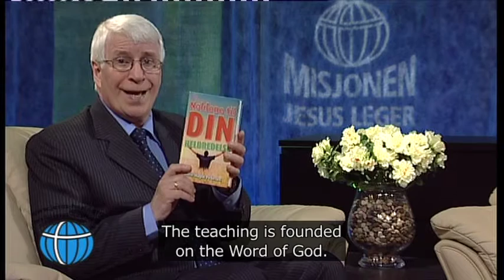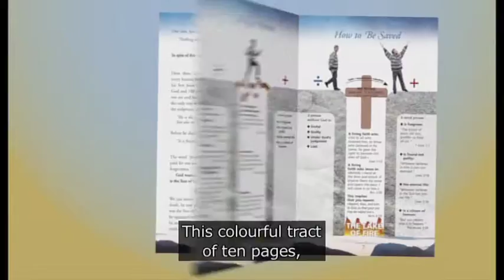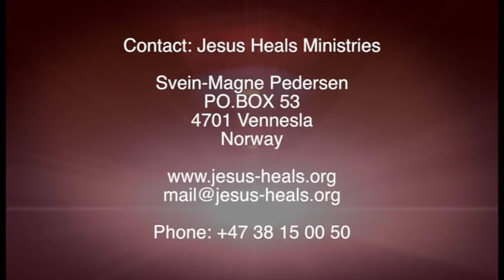The Miracle is Yours - 35 / Miraklet er ditt - 35